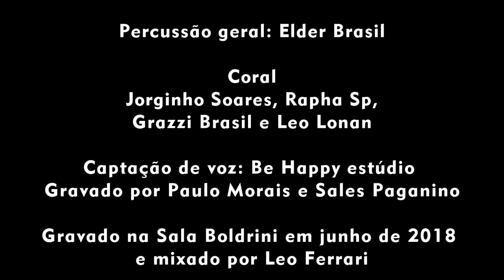🎶 SE EU PUDESSE | Neguinho da Beija-Flor & Giovana Galdino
Compositores: Rapha Sp, Aquiles da Vila e André Ricardo

Cantores: Neguinho da Beija-Flor e Giovana Galdino

Produzido: por Marcus Boldrini
Arranjos: Marcus Boldrini
Cavaco afinação de bandolim,violão 7 cordas e bandolim: Chanel Rigolon
Banjo e violão 6 cordas: Marcus boldrini
Percussão geral: Elder Brasil
Coral: Jorginho Soares, Rapha Sp, Grazzi Brasil e Leo Lonan

Captação de voz: Be Happy estúdio
Gravado por Paulo Morais e Sales Paganino

Gravado na Sala Boldrini em junho de 2018 e mixado por Leo Ferrari